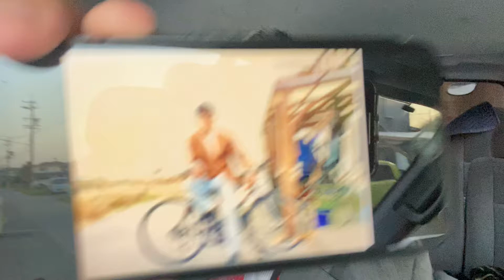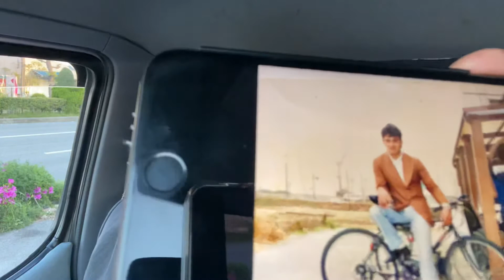153-🏡🚴‍♀️quebrou apato/não pagou estacionamento/me chamou de muhezinha e cagueta.sangue e porrada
eu gosto demais de falar de assuntos polêmicos e complexos,quanto mais complicado o assunto e’, eu me apaixono mesmo.
sou um deficiente no japão / se quiserem me acompanhar pelos bastidores do japão podem vim,pois falo de leis e sistemas do japao tambem e se possível por favor "não se inscrevam no meu canal do youtube !"( não tenho interesse algum de conseguir likes e seguidores). a intenção é apenas compartilhar minhas experiências diárias e mostrar como eu soluciono os vários problemas que venha acontecer.

seja eu estando feliz,triste,nervoso,estressado,chorando com vários problemas ou casos pra solucionar,enfim nas mais diversas áreas e com os conteudos poder ajudar a quem precisa. peço a compreensão de todos vocês. no video numero 65 estou mostrando como eu retiro sozinho minha cadeira de rodas do meu carro .

Marcos Taira